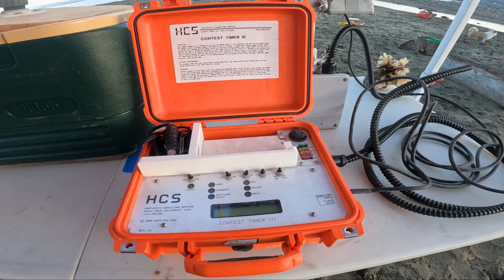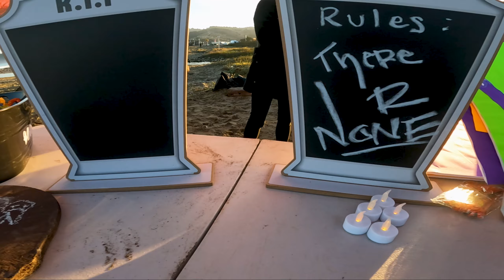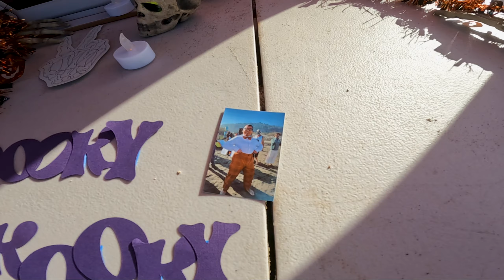Spooky Kooky Surf Fest 2022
Sorry for the delay, the holidays always gets me!  Here's a video from the 3rd Annual Linda Mar Spooky Kooky Suft Fest!  Super fun vibes, and on that note, Happy Halloween.  Since it took me so long to put this video out, also, Happy Thanksgiving ^_^  Enjoy!!!

Also, sorry, I should of double checked my work before I posted up the video, the surf location in Santa Cruz wasn't Jack's, it was the 2nd Bowl at the Hook.

 Music